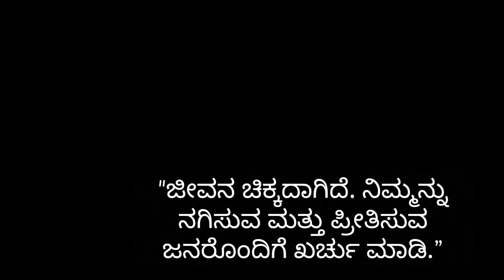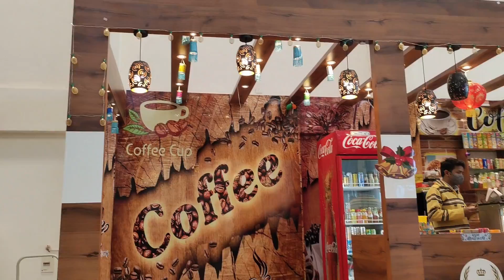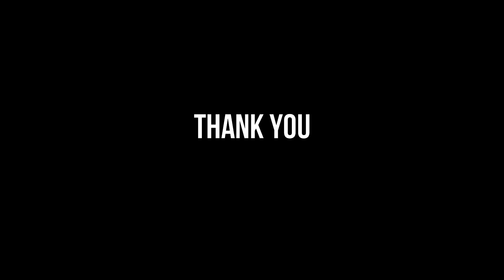✈️ ಮತ್ತೆ Flight ಜರ್ನಿ ಶುರು ಎಲ್ಲಿಗೆ ಪಯಣ? Sridevi Vlogs kannadavlog family travel vlog in kannada